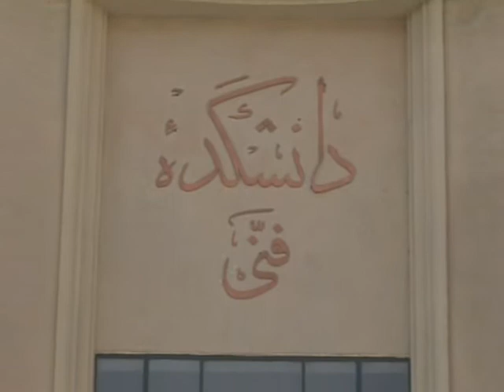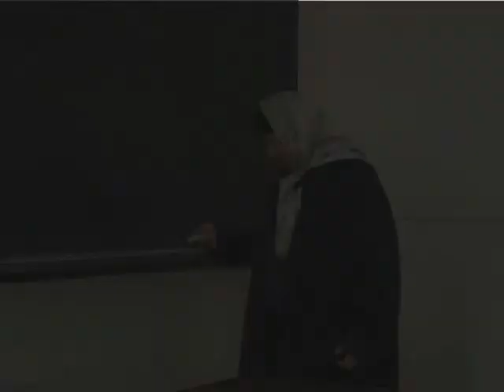FANNI_2009_01